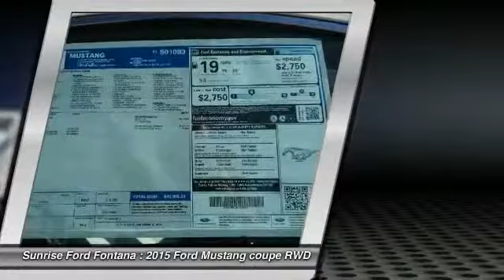2015 Ford Mustang Fontana, Chino, Norco, Moreno Valley, San Bernardino, CA FF1189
2015 Ford Mustang 2DR FASTBACK GT 50 YEARS LIMITED EDITION

16005 VALLEY BLVD.

SUNRISE FORD FONTANA: PROUDLY SERVING FONTANA, CHINO, NORCO, MORENO VALLEY, SAN BERNARDINO, AND SURROUNDING SOUTHERN CALIFORNIA LOCATIONS. THIS WIMBLEDON WHIT 2015 Ford MUSTANG IS EQUIPPED WITH A 8 Cylinder Engine 5.0 L/302, MANUAL TRANSMISSION, AND RECEIVES AN ESTIMATED 15 City/25 Hwy MPG. FONTANA, CA 92335. FONTANA, CA  CHINO, CA  NORCO, CA  MORENO VALLEY, CA  SAN BERNARDINO, CA 2015 Ford MUSTANG 2DR FASTBACK GT 50 YEARS LIMITED EDITION Stock #: FF1189 | VIN: 1FA6P8RF6F5501083 | 2015 Ford Mustang 2dr Fastback GT 50 Years Limited Edition Sunrise Ford Fontana